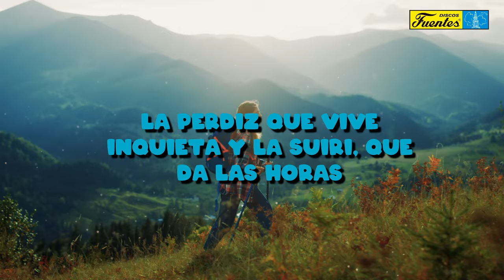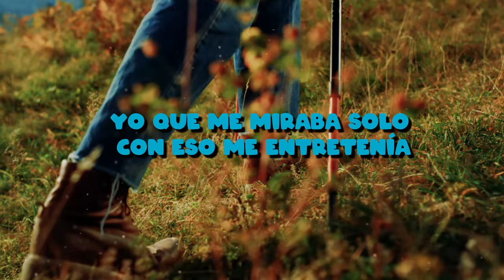Una Tarde en la Montaña (La Pava Congona) - Andrés Landero Y Su Conjunto (Video Letra)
LETRA:
UNA TARDE EN LA MONTAÑA - ANDRES LANDERO Y SU CONJUNTO

Una tarde en la montaña

Oí cantar el corcovao

Y  ví tejiendo la araña

Sus redes  sobre dorado

cantaba la gallineta

también la pava congona

cantaba la gallineta

la perdiz que vive inquieta

y la suiri, que da las horas

la perdis que vive inquieta

el dembou, quitar

Bailame morena

Prende la vela

También cántaba el juan Polo

Al amanecer del día

Yo que me miraba solo

 con eso me entretenía